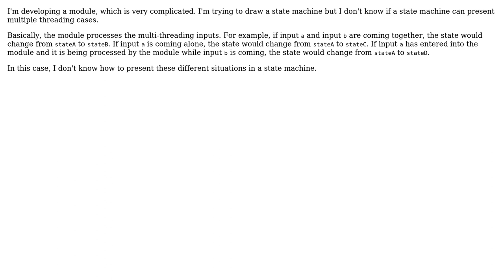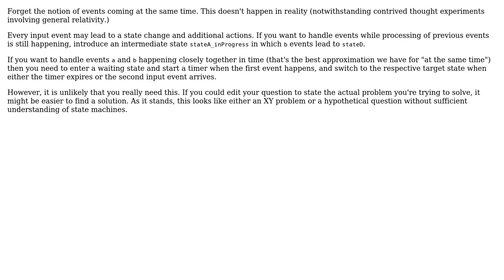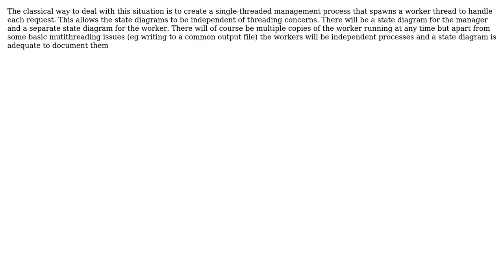Software Engineering: How to draw/design a state machine with multiple threading? (3 Solutions!!)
Software Engineering: How to draw/design a state machine with multiple threading?

With thanks & praise to God, and with thanks to the many people who have made this project possible! | Content (except music & images) licensed under CC BY-SA | Music | Images & others | With thanks to user Yves user pjc50 user kiwiron user Hans-Martin Mosner and the Stack Exchange Network Trademarks are property of their respective owners. You are responsible for your own actions.